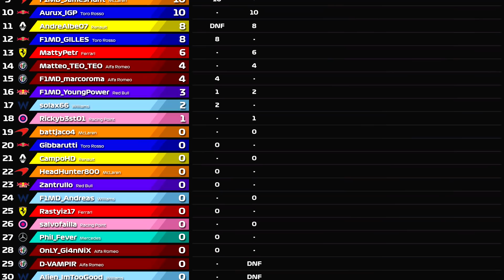F1 2019 MONZA #3 - UNA GARA SUPER COMBATTUTA! RINCOS LEAGUE - FMD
Altra super gara della Rincos League. A partire dalla qualifica, dove un team in particolare ha lavorato molto di squadra, la corsa ha poi preso il vivo dopo solo due curve, con tutti all'inseguimento di un determinato pilota.